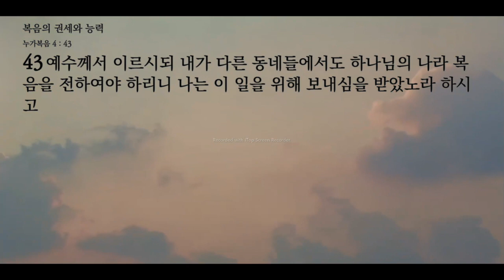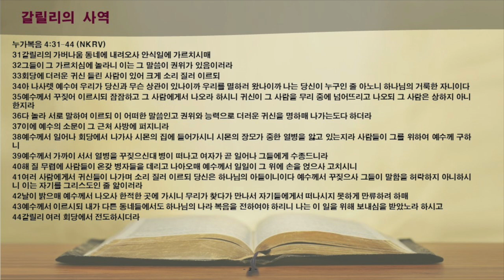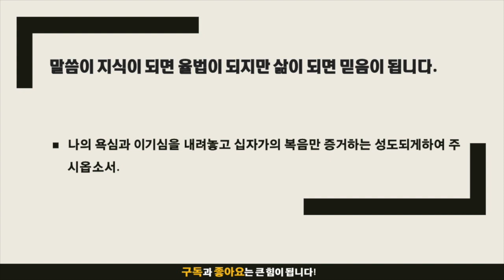말씀묵상 ㅣ 복음의 권세와 능력 (누가복음 4:31-44)